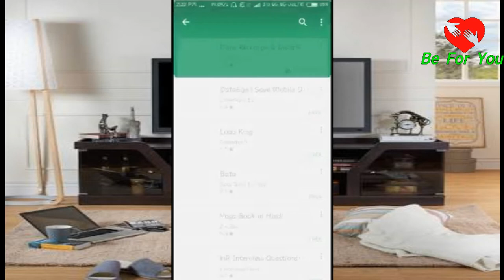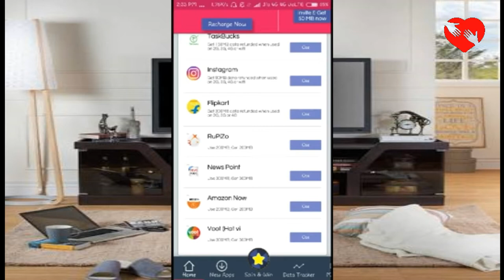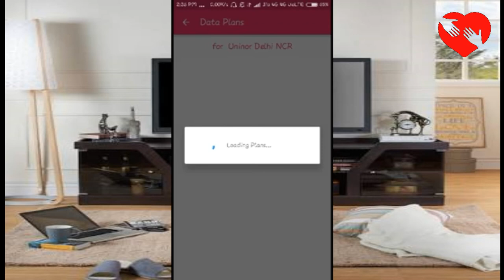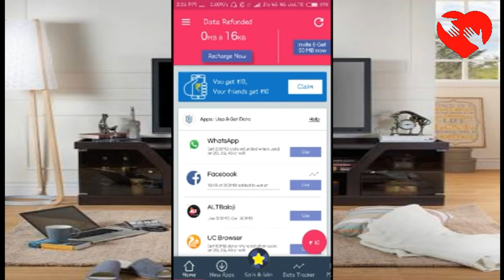Data Saving Tips For Your Android |Save INTERNET DATA and re-use it on Android (Hindi)| best tips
Data Saving Tips For Your Android |Save INTERNET DATA and reuse it  on Android (Hindi) | best tips

 SCHEDULE
Find new ( Every day ).